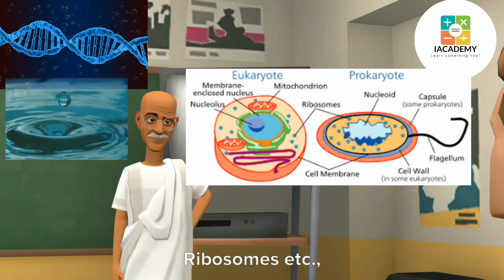What is Life? | Nutrition |Session-1 | Sohith's iAcademy-Global Education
Nutrition || Biology Session-1 || What is Life? ||iAcademy
In this video, you’re gonna learn about what is life?
Individually, every component of cell are non living chemical substances. Examples are cell membrane, DNA, ribosomes, water, etc.,
Everything that we see on the earth are the sidesteps of these two major processes. These processes apply to every single organism which is called life process.
How do I reproduce? How do I feed myself? Are the two questions needed to be asked and are the compulsory life factors to exist on the earth.
Refer the playlist on Biology session:Nutrition